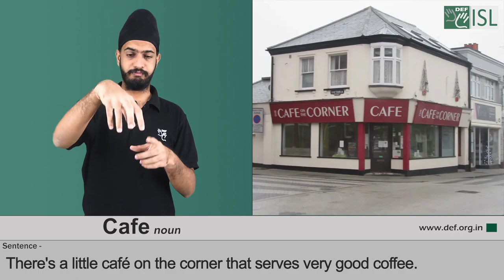Cafe (Noun) Word of the Day for November 5th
Cafe

Meaning:- a restaurant where simple and usually quite cheap meals are served:

Examples:- There's a little café on the corner that serves very good coffee.